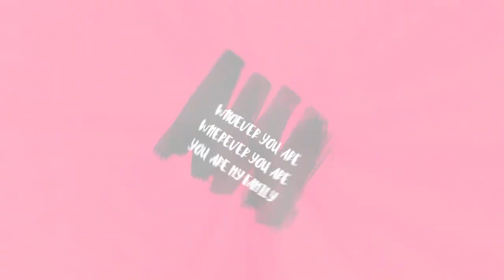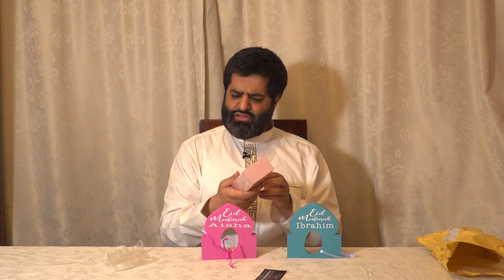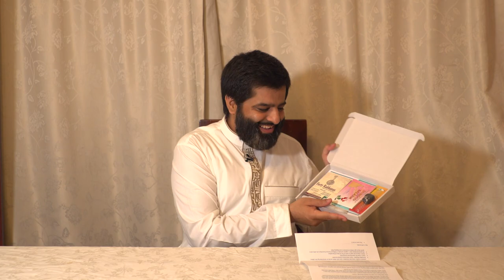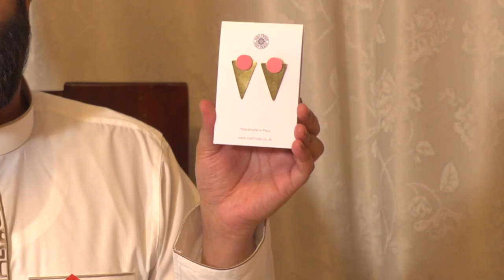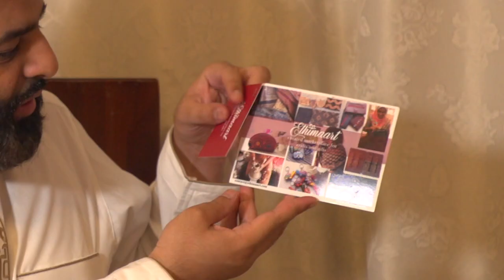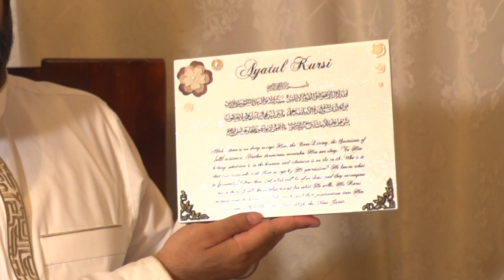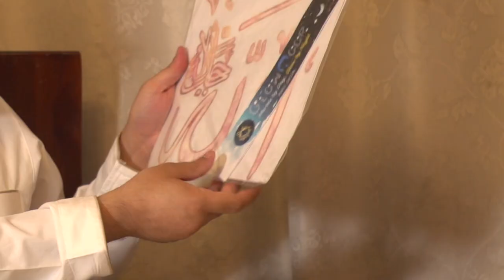HELP A MUSLIM BUSINESS AND GIVEAWAY - PART 2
🚨🚨 COMPETITION RULES 🚨🚨 TO WIN THE HP LAPTOP TABLET 🚨🚨
1) Where in UK was I born? Answer this question it will be in one of the 4 parts of these business video's
2) Share all 4 parts of these business videos on your social media and screenshot you sharing
3) Answer and screenshots need to be direct messaged to me on my Instagram
4) WINNER WILL BE ANNOUNCED ON MY INSTAGRAM ON THE 5TH OF SEPTEMBER 2020 In'shaa'Allah

⬇️⬇️ Businesses featured in this video ⬇️⬇️

1. - Instagram
3. - Instagram
4. - Instagram
5. - Instagram
6. WOOD WORDS & MORE (Wooden Handmade Decor) - Instagram
7. - Instagram
8. - Instagram
9. ISLAMIC UTOPIA (Dhikr Box) - Instagram
10. - Instagram
11. ETHIMAART by Sarwat Murtaza (Crafts and Gifts) - Instagram
12. HANAA SIGNS FROM ABOVE (Islamic Gifts and Homeware) - Instagram
13. ISLAMIC HOMESTORE (99 Names of Glow Stickers) - Instagram
14. LITTLE HIJABIS BOWS - Instagram
15. PROTEIN SHEIKH CUP - No details unfortunately :(
16. - Instagram
17. STONES OF DHIKR (Luxury Prayer Beads) - Instagram